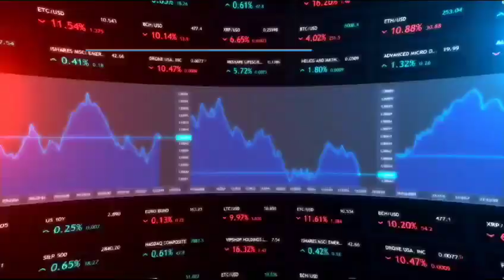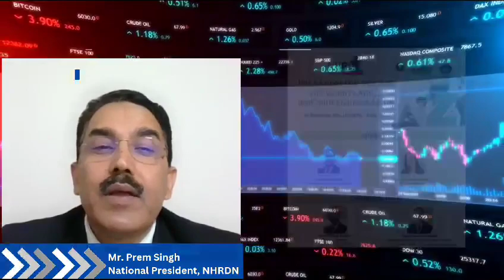NHRDN E-Newsletter - September 2023, Message by Mr. Prem Singh, National President, NHRDN